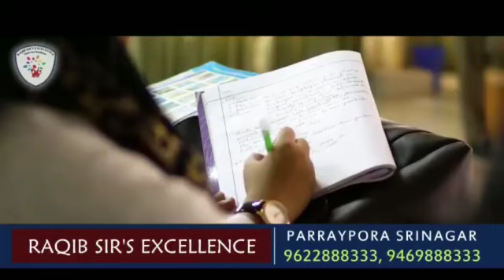Sports field turned into basket ball court in Kandi handwara